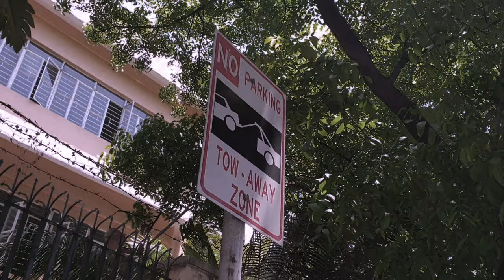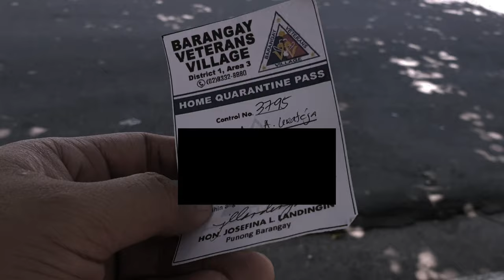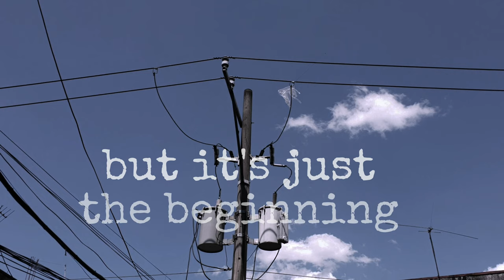PNJS: COVID-19 | ENHANCED COMMUNITY QUARANTINE | DAY 3,4 AND 7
It's getting stricter and stricter everyday. This time you cannot go out unless you have a quarantine pass and only one ID is given on each premise.